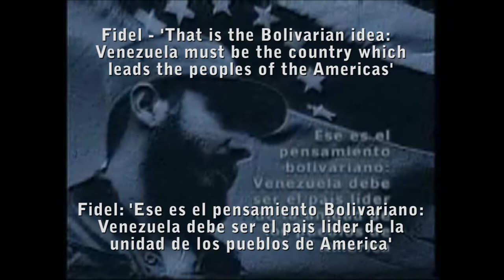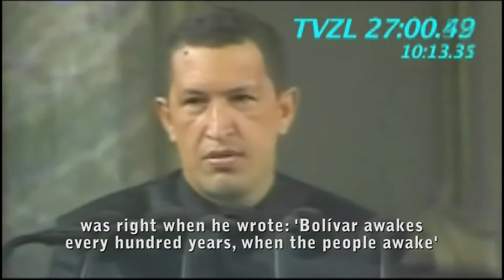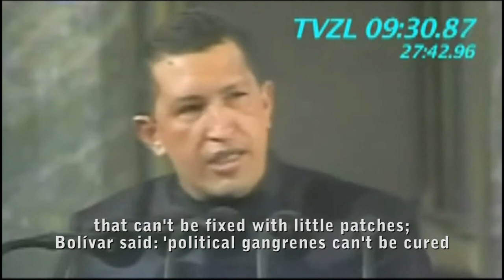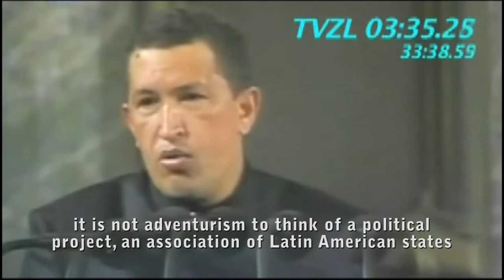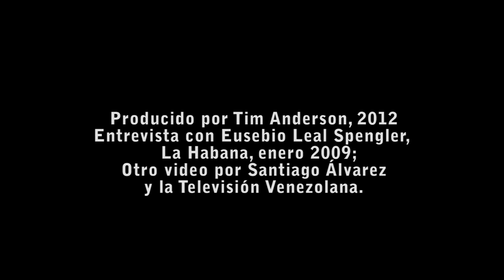ALBA Part One (HD) Cuba and Venezuela, when Chavez met Fidel (English - Español)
HD version. On the origins of ALBA, the Bolivarian Alliance for Our Americas. This first part looks at the links between Cuba and Venezuela. Narrated by the man who arranged the first meeting between Hugo Chavez and Fidel Castro in 1994, Havana's Historian Eusebio Leal. On the tenth anniversary of that meeting, the first ALBA agreements were signed.